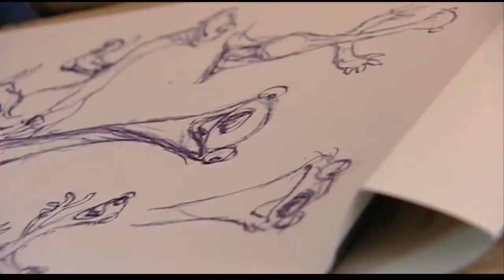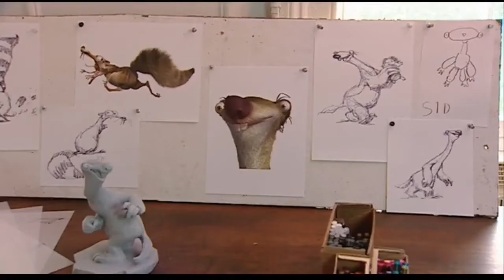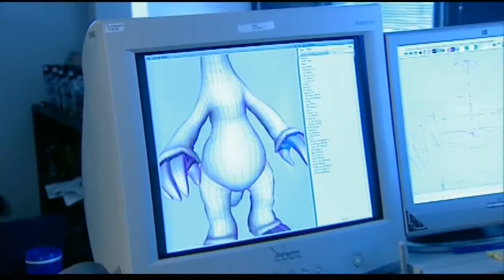HOW TO DRAW SID! BY Peter de Sève | MAKING OF ICE AGE 2 THE MELTDOWN - JOHN LEGUIZAMO